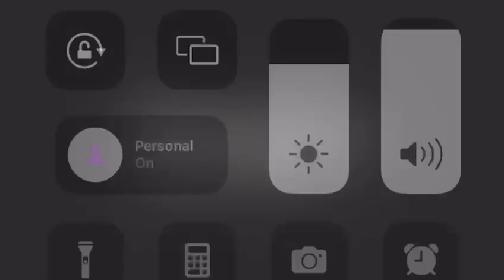Intervista del Governatore Visco a Bloomberg - Clip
Clip dell'intervista rilasciata dal Governatore Ignazio Visco di Maria Tadeo, Bloomberg, a margine della riunione dei Ministri delle Finanze e dei Governatori delle Banche centrali dei G7 a Bonn.